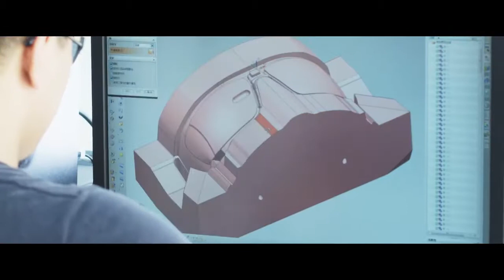От дизайн до производство - слънчеви очили ORAO